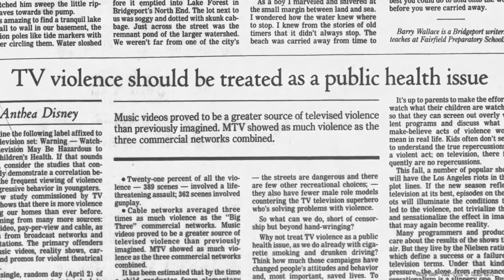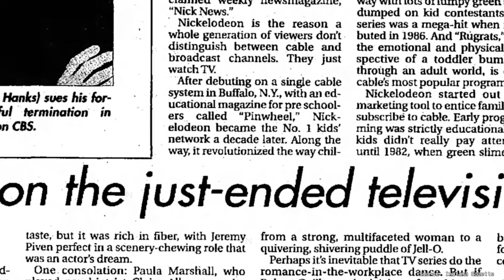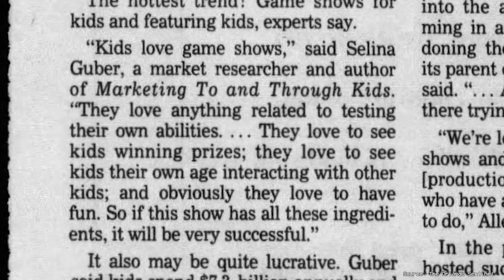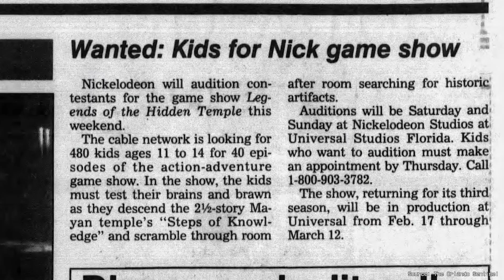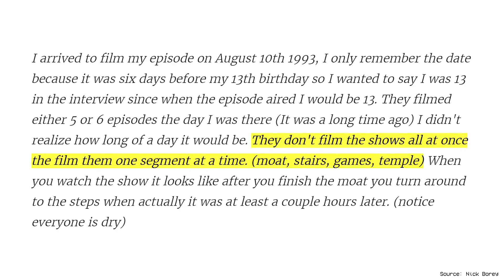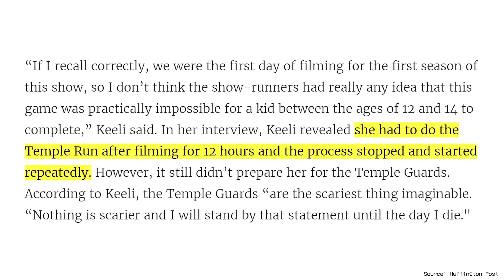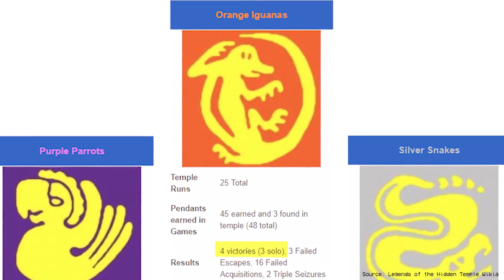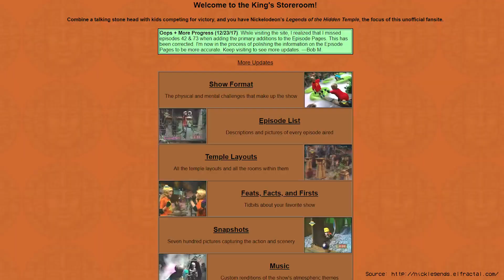DefunctTV The History of Legends of the Hidden Temple